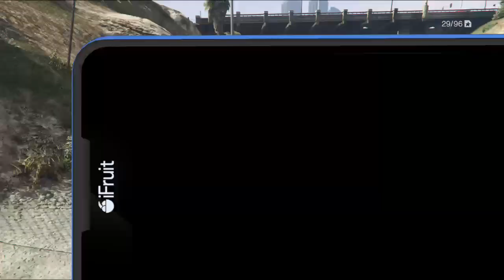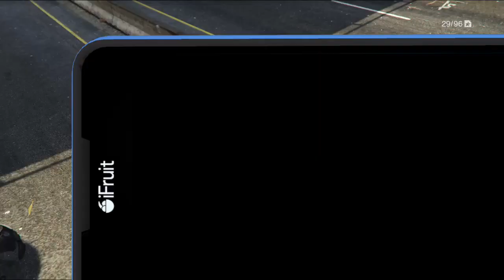Starfang LIVE! GTA5 - (Director/Twink Mode) *w/Commentary* PT.3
Okay so FINALLY my mic decided to work...after I replaced it.